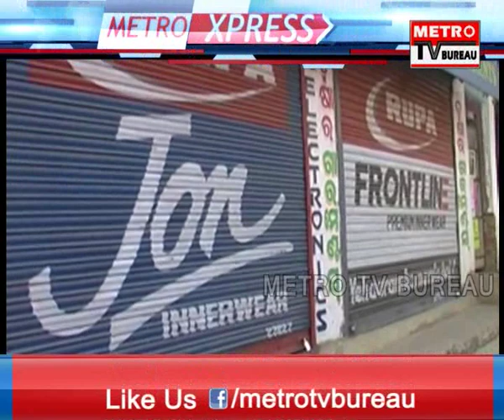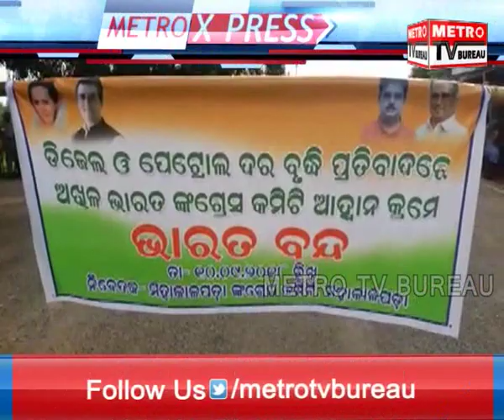METRO EXPRESS NEWS 10-09-18